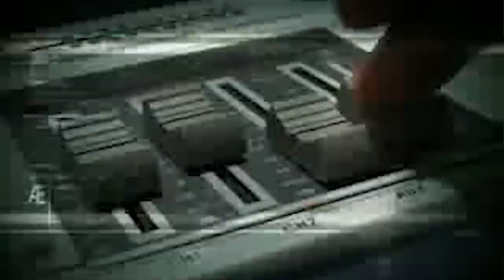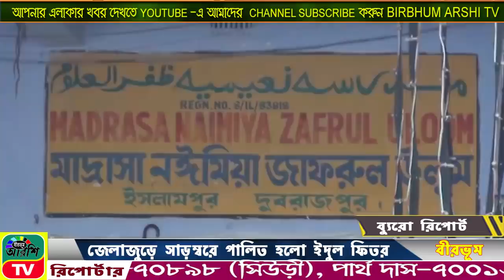05 06 2019 | BIRBHUM | ARSHI | TV NEWS |NO.1 | ONLINE | CHANNEL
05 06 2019 | BIRBHUM | ARSHI | TV NEWS |NO.1 | ONLINE | CHANNEL |